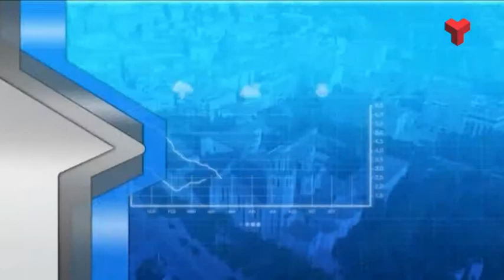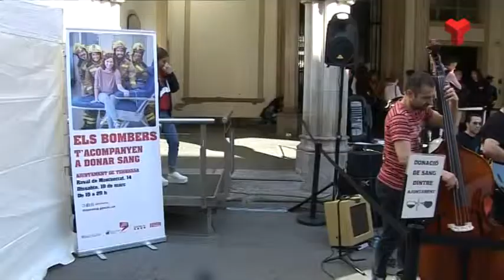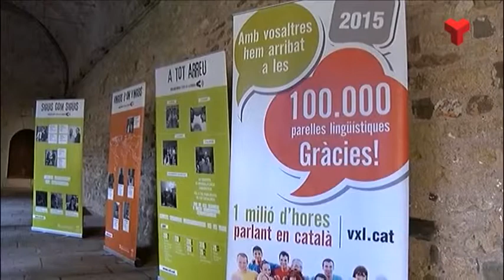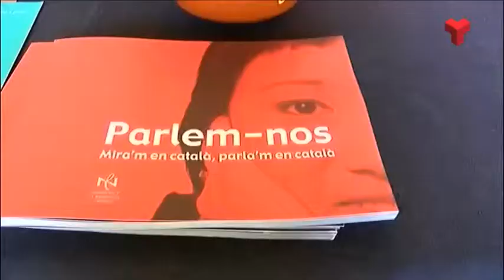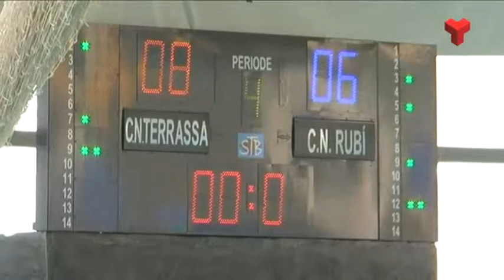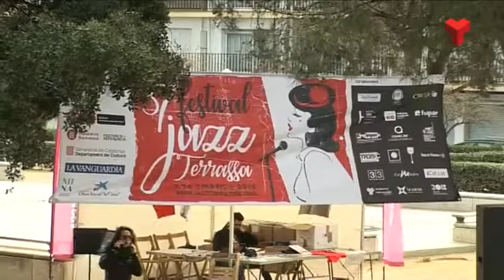Al dia Valles Occidental dilluns 12-03-2018 de Canal Terrassa